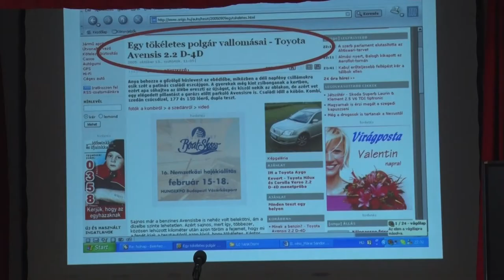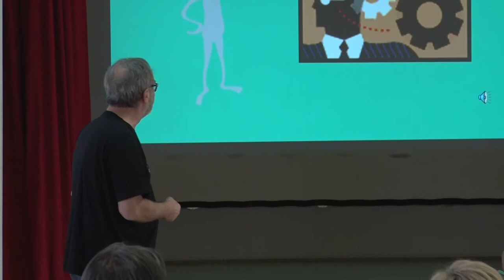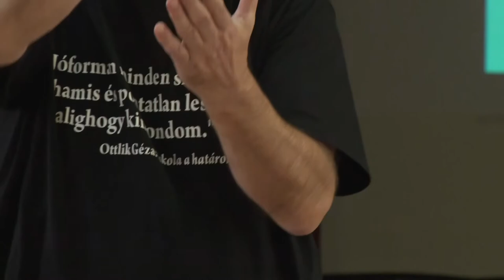Irodalmi napot tartottak a Hunyadi iskolában Szekszárdon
Fűzfa Balázs irodalomtörténész tartott előadásokat a Tolna Megyei Szakképzési Centrum Hunyadi Mátyás Vendéglátó és Turisztikai Technikum és Szakképző Iskola dísztermében. Az egész napos program során, délelőtt a diákoké, délután pedig már az oktatóké volt a főszerep